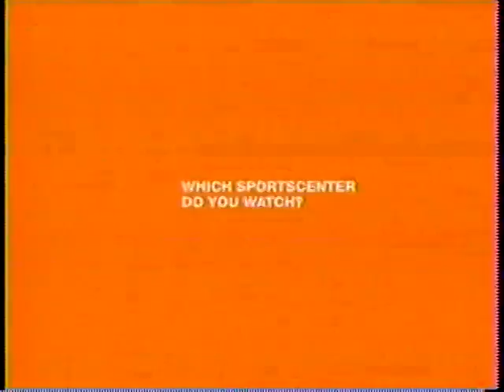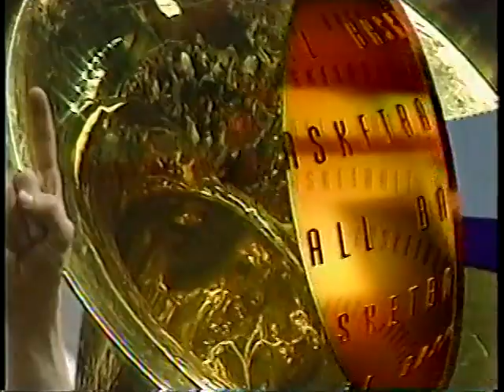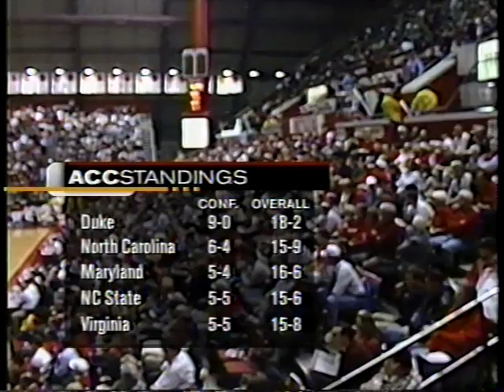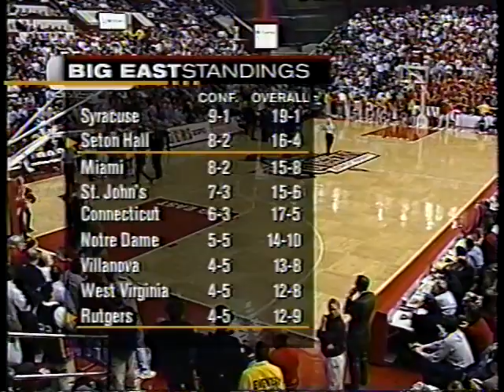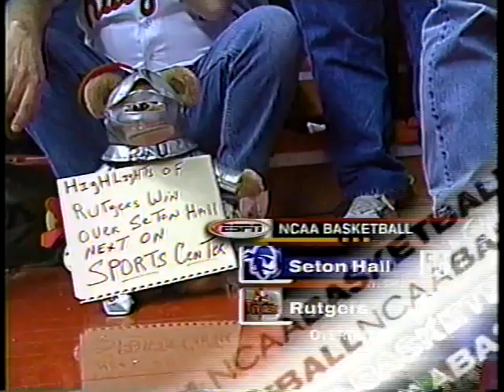Seton Hall @ Rutgers - 2/9/00 - Men's Basketball (Full Game)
Rutgers falls to Seton Hall 65-63 in OT at the Louis Brown Athletic Center in Piscataway, NJ on February 9, 2000.  The Scarlet Knights were led by Jeff Greer with 18 points and the Pirates by Rimas Kaukenas with 16.